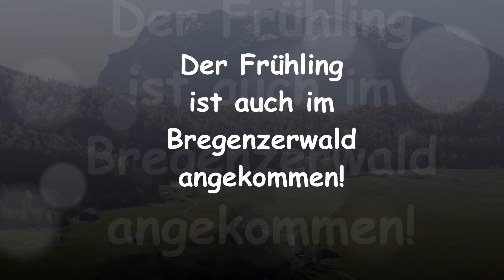Erlebnis Bregenzerwald: Kapelle am Bildbühel der Frühling ist dieses Jahr besonders schön in Bizau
Die Kapelle am Bildbühel in Bizau (Bregenzerwald) ist für mich ein Kraftplatz mit einer ganz besonderen Ausstrahlung. Der herrliche Blick auf die Kanisfluh und das Bizauer Moos, die Ruhe und die besondere Landschaft machen diesen Platz gerade im Frühling, wenn alles blüht, zu einem sehr besonderer Platz im Bregenzerwald und er kommt daher in die Playlist:
Besondere Plätze im Bregenzerwald
Ich möchte dir besondere Plätze (die schönsten Landschaften, Kraftorte, Plätze mit besonderer Aussicht, interessante Plätze...) im Bregenzerwald vorstellen. Um diese zu besuchen lohnt es sich auf jeden Fall, eine Fahrt in den wunderschönen Bregenzerwald zu machen.

Du darfst dieses Video gerne teilen und in deinem Bekanntenkreis meine Videos empfehlen.

Meine Ausrüstung:
* Handcam - DJI Osmo Pocket
* Drohne - DJI Mavic Mini
* Bergschuhe - super leicht und bequem